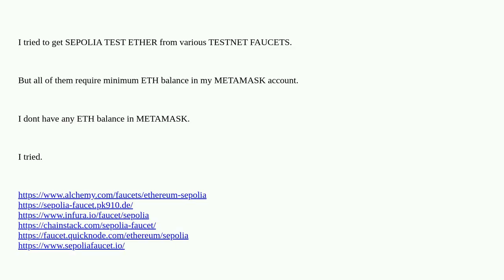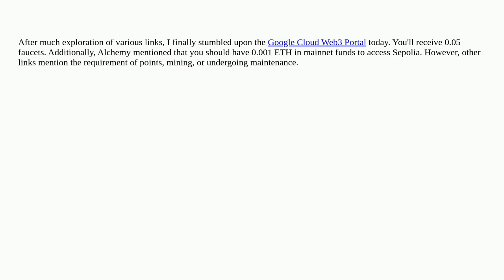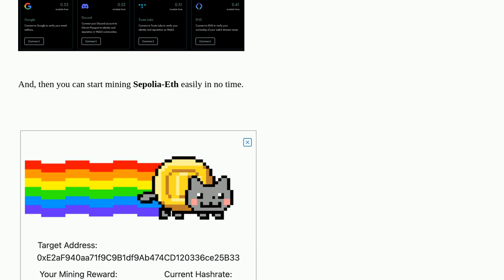Ethereum: How to get SEPOLIA TEST ETHER from TESTNET FAUCET without ETH balance in METAMASK account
How to get SEPOLIA TEST ETHER from TESTNET FAUCET without ETH balance in METAMASK account

A special thanks goes out to the community

  blockchain solidity